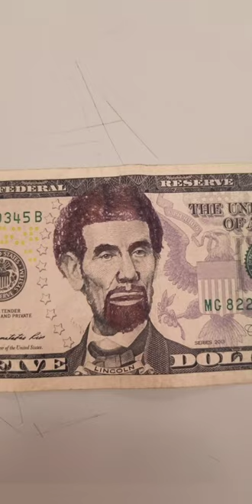Joey Diaz National Anthem with my FAT Cat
Joey Diaz going on a crazy HILARIOUS rant with the National Anthem playing in the background will ALWAYS be one of my favorite video clips on the entire internet.  So of course I had to use the audio from it with videos of my FAT cat, and the results were even better than I expected 😂😂